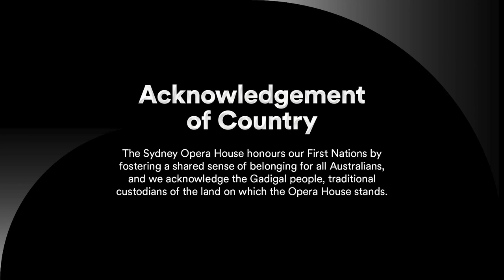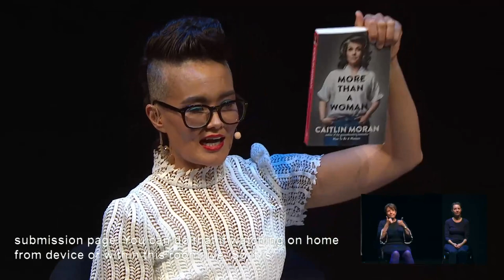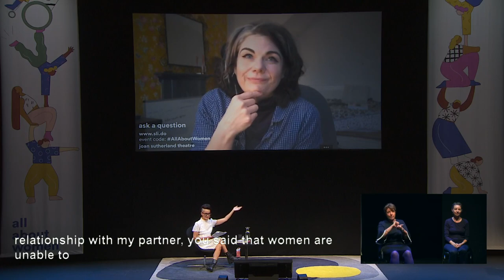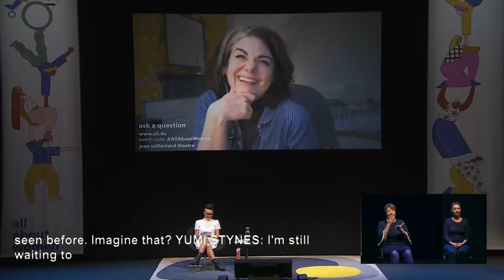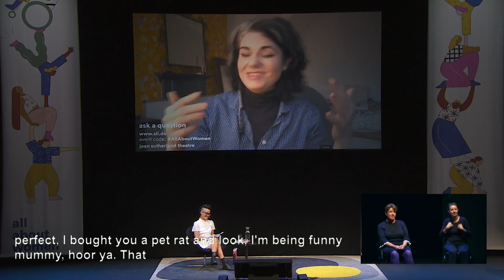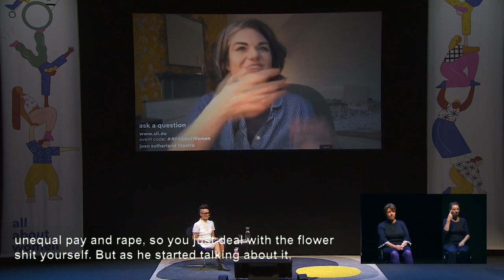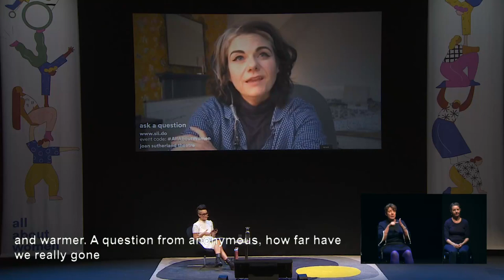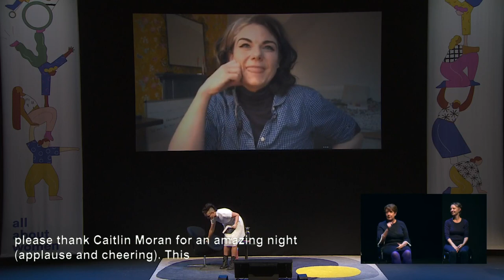Caitlin Moran: More than a Woman | All About Women 2021 | Accessible Stream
Ten years since Caitlin Moran's blockbuster memoir How To Be A Woman, she's juggling ageing parents, teenage daughters, and a bigger bum. How is one of our best-loved feminists finding her forties?

Caitlin Moran’s 2011 feminist memoir How to Be A Woman covered masturbation, abusive relationships, and abortion. The witty, astute and shocking book was a game-changing take on patriarchy and women's daily lives. Ten years later, feminism is sold at the supermarket, and the British columnist is in her forties and turning her eye to the exasperations of middle-age. Parenthood, the seduction of botox, saggy bits, the gendered and invisible labour of domestic life - nothing is off-limits.

Don’t miss your chance to spend an hour with one of the UK’s funniest writers, as she provides a guide to growing older, lays out a manifesto for change, and wonders: can feminism survive the pressures of middle age?

Presented at All About Women, 7 March 2021